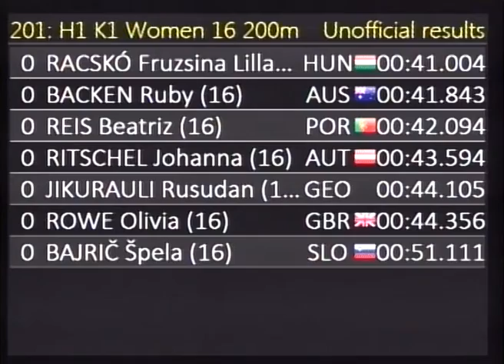201 H1 K1 Women 16 200m